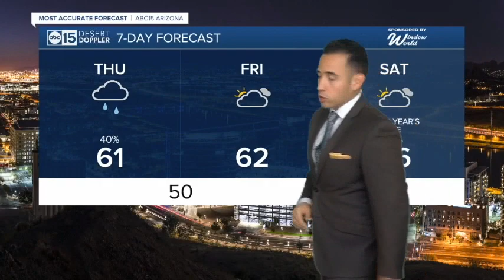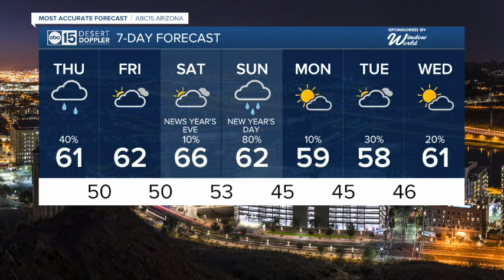Chance for showers continues Thursday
As expected, it was an eventful day in Arizona with widespread rain and mountain snow showers!